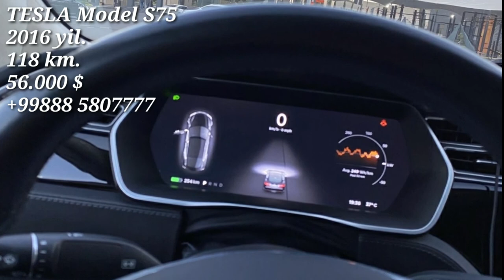Tesla model S75 sotiladi.